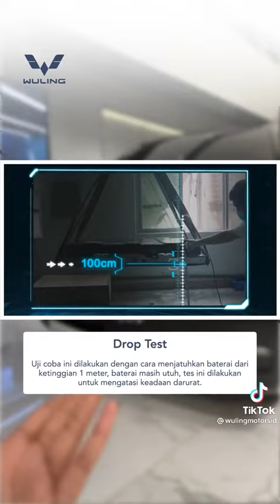baterai wuling ev [mobil listrik] mobil sultan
mobil para sultan WULING EV konsep zaman now yg mengusung go green ramah lingkungan ayooo burun sebelum kehabisan
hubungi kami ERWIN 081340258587